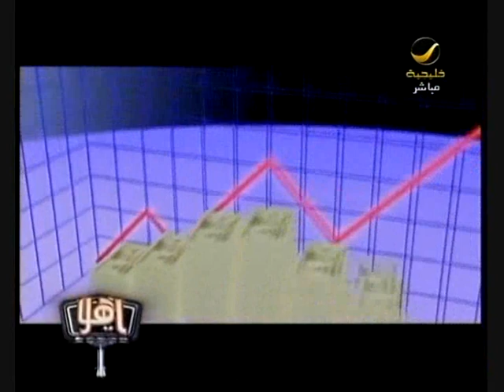أغنى عشرة من نجوم الغناء في العالم العربي